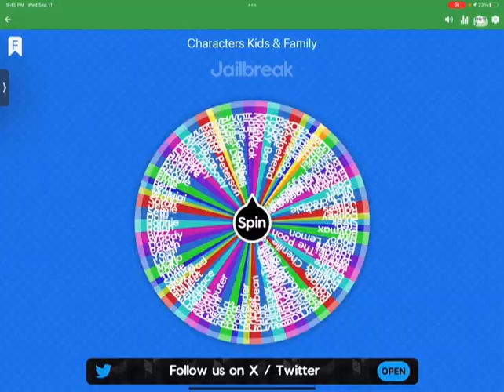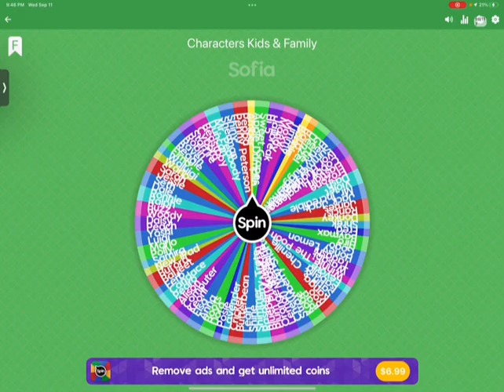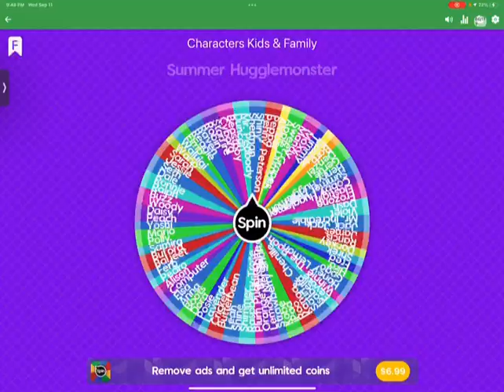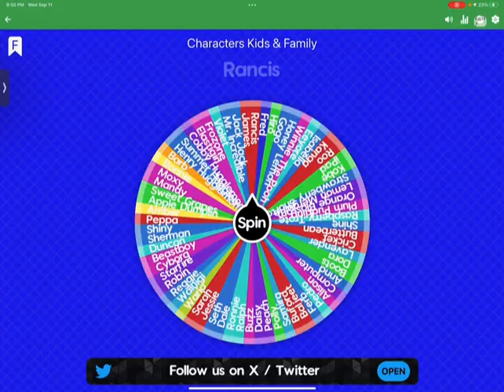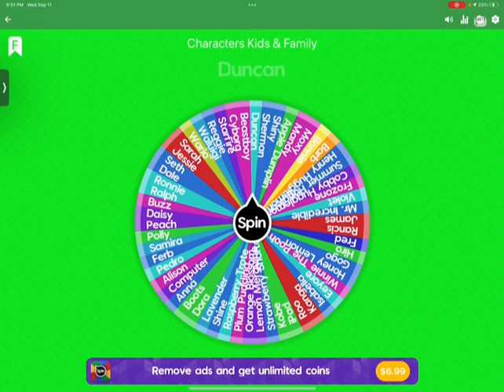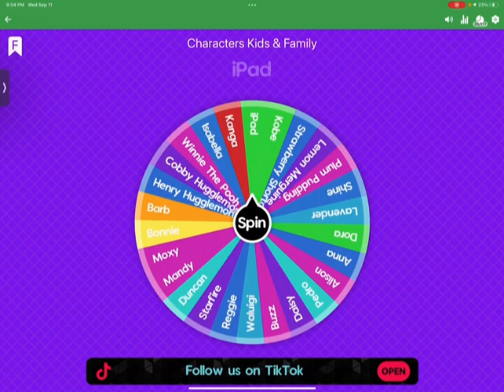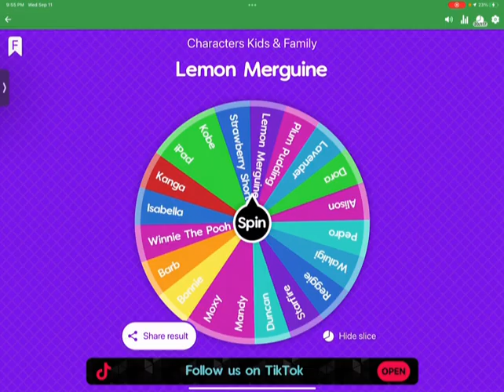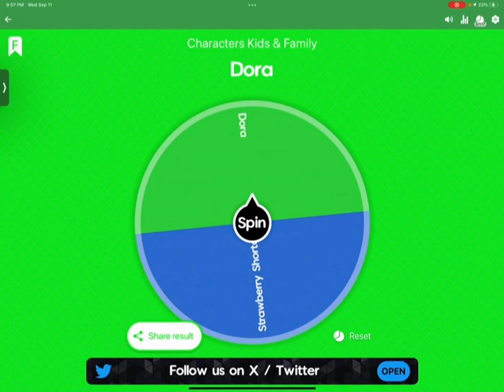Name The Spinwheel 12 - Characters Kids & Family